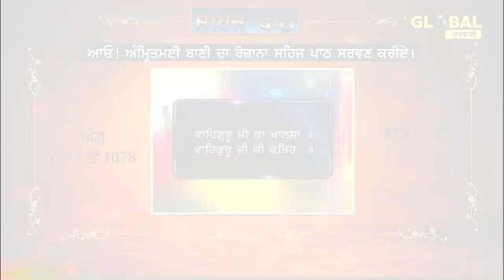Sehaj Path Sri Guru Granth Sahib Ji (Ang 1072 to 1078) Part-176